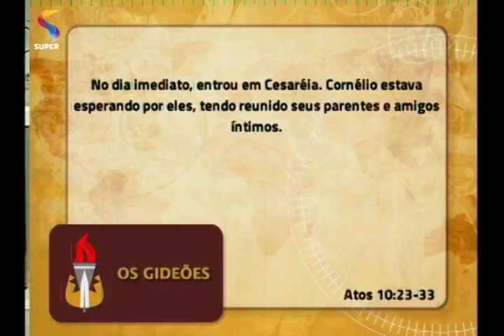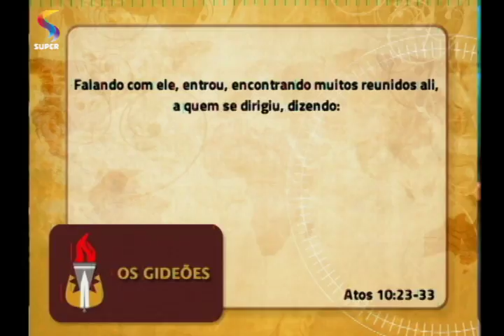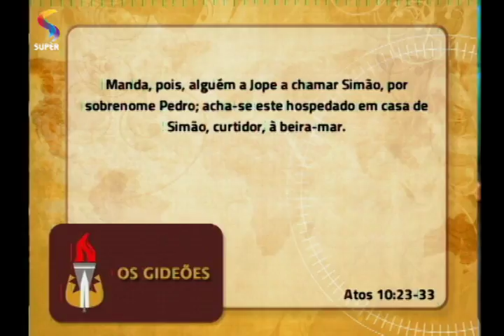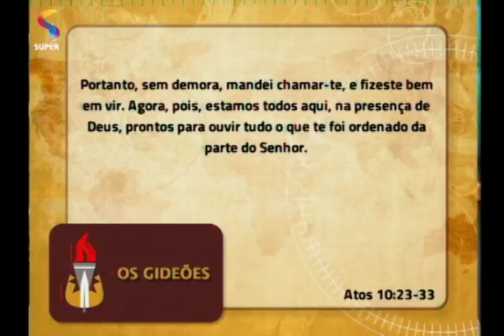Pedro em Cesareia Marítima | OS GIDEÕES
Exibição: 18/08/17